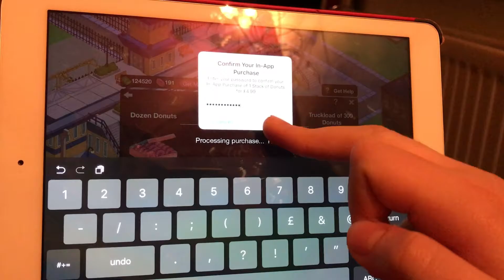The Simsons Tapped Out The Mangattan Project Quest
Top Eleven Football Manager is an online football manager simulation developed and published by Nordeus in May 2010, and is available on both Google Play Store and the App Store.